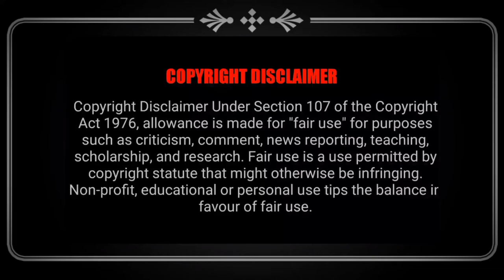ghost caught on camera | பேய்களின் நடமாட்டம்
In this video about the paranormal activity somewhere | Credit DeepaekCBs |